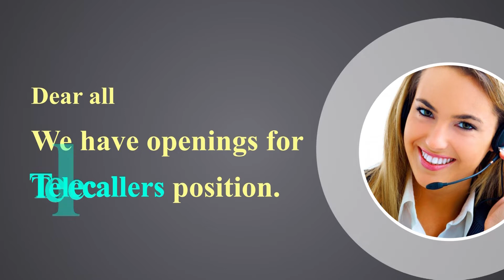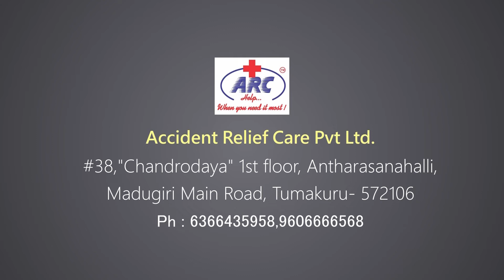ಹೊಟ್ಟೆ ಮೇಲೆ ತಣ್ಣೀರು ಬಟ್ಟೆ ಹಾಕಿ ಮಲಗಿ ಎನ್ನುವಂತಿದೆ ಬಜೆಟ್: ಕುಮಾರಸ್ವಾಮಿ | NammaTumukuru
ನಿಮ್ಮ ವಾಟ್ಸಾಪ್ ಗ್ರೂಪ್ ಗಳಿಗೆ ಈಗಲೇ 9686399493 ನಂಬರ್ ಸೇರಿಸಿಕೊಳ್ಳಿ, ಕ್ಷಣ ಕ್ಷಣದ ಸುದ್ದಿ, ವಿಡಿಯೋ ಪಡೆಯಿರಿ.